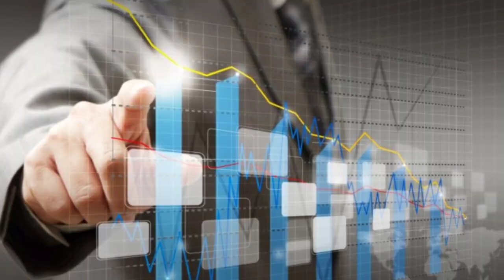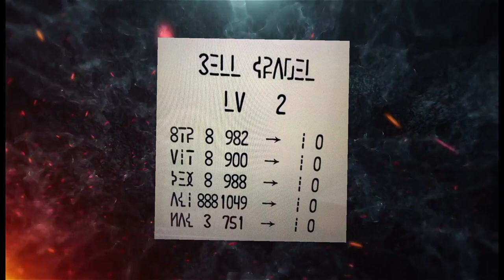5 ANIME DA NON PERDERE SU PRIME VIDEO!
5 ANIME DA NON PERDERE SU PRIME VIDEO! Top 5

Invincible overlord full metal alchemist Brotherhood danmachi Lamù urusei yatsura consigli assolutamente vedere Amazon